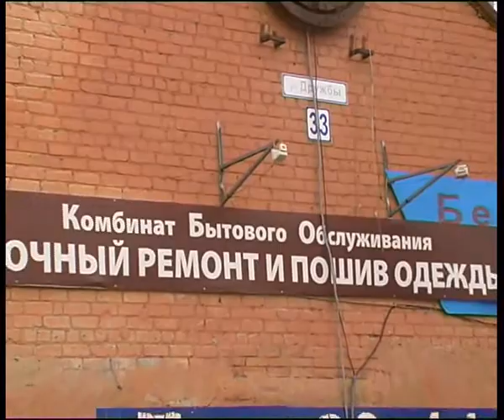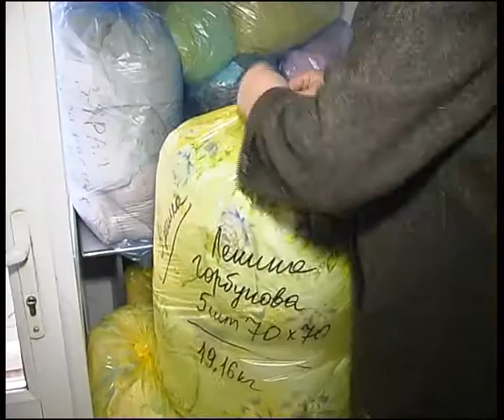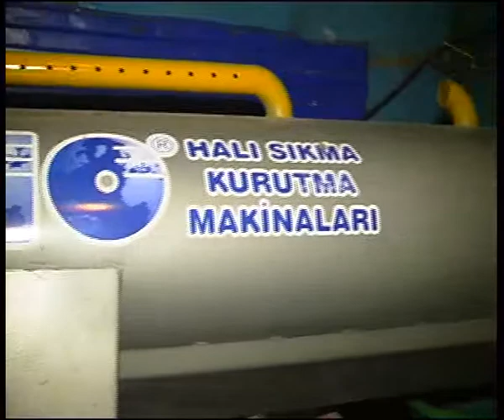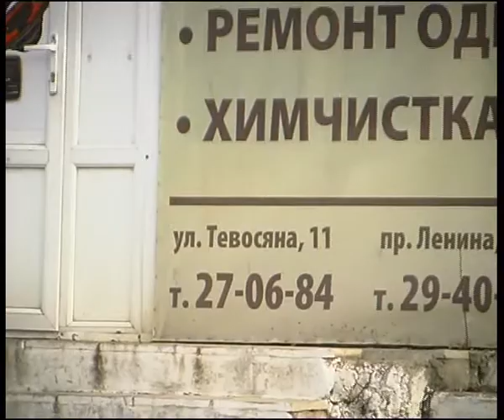KBO 11 13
Алексей Челейкин - Комбинат бытового обслуживания 11-13, Alexey Cheleykin - House works 11-13 .